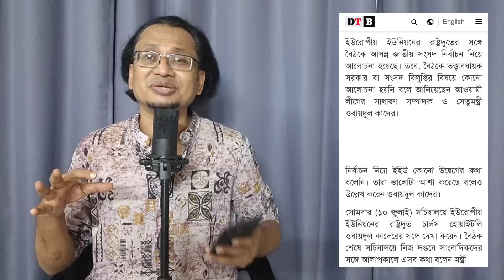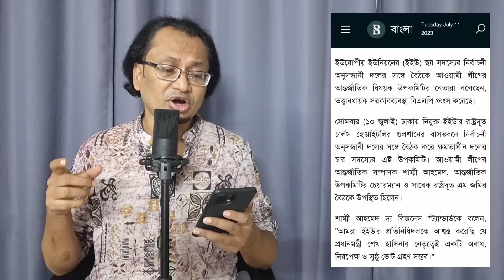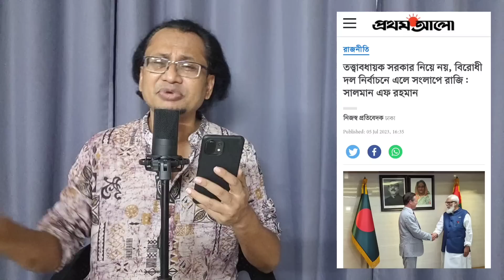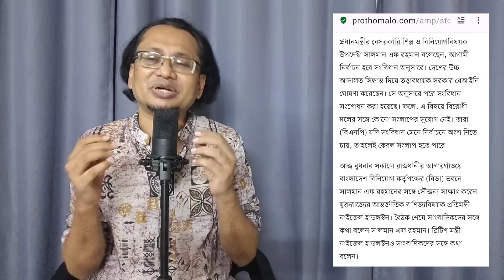বিদেশীরা কি তত্ত্বাবধায়ক সরকারের কথা আসলেই বলছে না? Zahed's Take । জাহেদ উর রহমান । Zahed Ur Rahman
বিদেশীদের সাথে বৈঠকের পর সরকার এবং ক্ষমতাসীন দলের বিভিন্ন গুরুত্বপূর্ণ ব্যক্তির প্রতিক্রিয়া দেখে এটা খুব ভালোভাবে বোঝা যাচ্ছে তাদের সাথে আলোচনায় তত্ত্বাবধায়ক সরকার এর কথা আনছে বিদেশীরা। যদিও সরকার এই ব্যাপারে বরাবরের মতো মিথ্যা প্রপাগ্যান্ডা করছে।